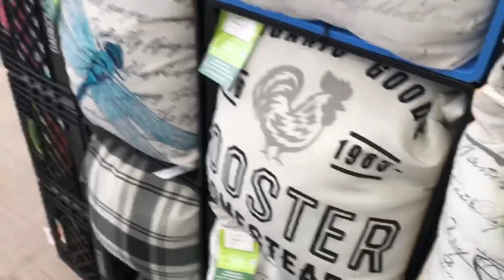•SHOPPING HAUL- DECOR CHAT•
Hello friends, I went shopping for new spring decor. I even bought colors I don’t usually choose. ( let me know your opinions on colors before I remove any tags) It’s mostly for my patio, and some of what I bought is spring focused DIY materials. Closer to the end of the video I chat with you a bit about Decor ideas.